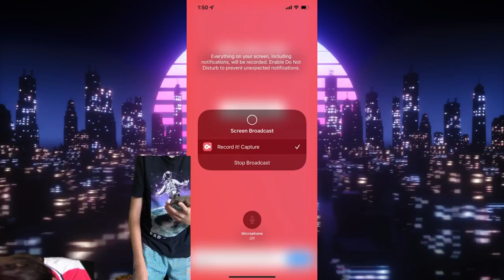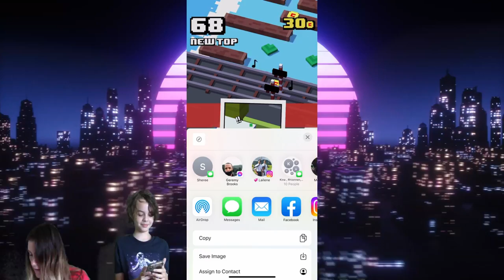Crossy Road + (plus) Unlocking some characters and gameplay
today cole and mom tried out the new crossy road apple arcade game!
we hope you enjoye our video.